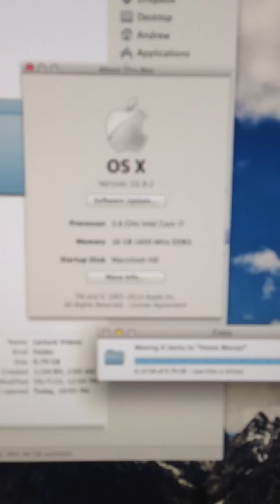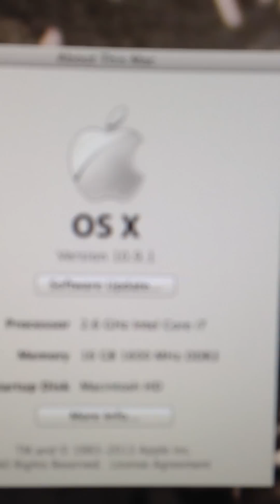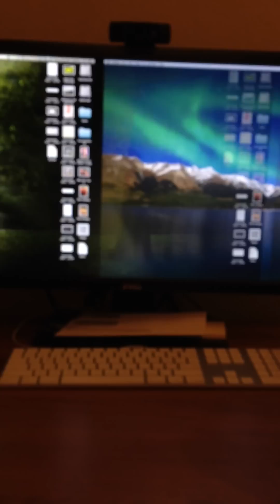Mac 10.9.2 External Monitor Issue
Mystery Solved!

So I discovered that this was caused by me typing the command:

sudo nvram boot-args="iog=0x0"

into Terminal.  I did this a long time ago so my rMBP internal display would stay off when I opened it from clamshell mode.

So in order to fix this, simply type

sudo nvram -d boot-args

into Terminal.  Your internal monitor won't stay off when it's opened, but at least you won't have to deal with all the laggy craziness.

Update: Found this, wonder if it is the same issue.

Update: After calling Apple support, they suggested the following:
1. SMC Reset
2. Safe Boot then Reset
3. Verify the Hard drive
4. Reinstall the OS

None of these have been successful, and Apple is supposed to call me back tomorrow. Hopefully I will have more info then.

This has only been happing on my external Dell Monitors (27 inch Displayport, and 24 inch HDMI)  The built in Retina screen has not been having these issues.  However, if I plug in a monitor, even the built in retina screen will lag.

Original:

Just after updating to Mac 10.9.2 I noticed the graphics were not as responsive as they were before the upgrade.  I restored to 10.9.1 and that fixed the graphics issue. I reinstalled 10.9.2, hoping the install just went wrong the first time, but as it turns out, the graphics issue came back.

Anyone else having this problem?  I have a 1st gen 15 inch MBPr.